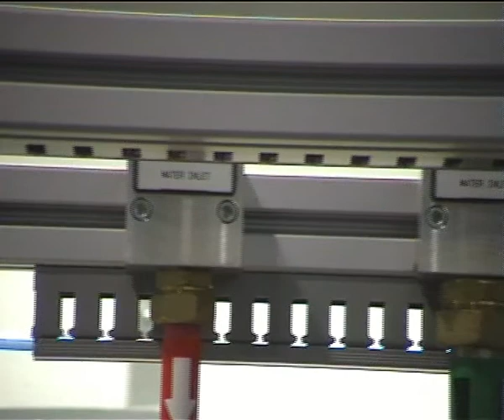Installing a Microplan test rig: connecting water, gas and air supply (hydraulic section open)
Microplan HVAC test machines